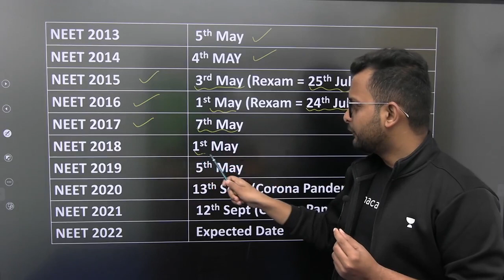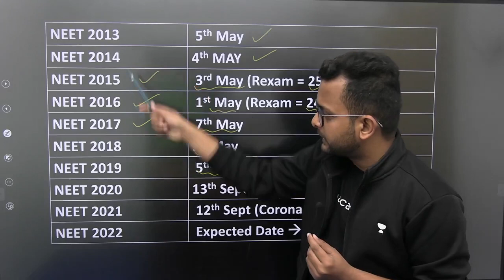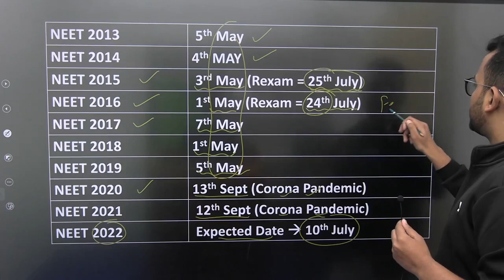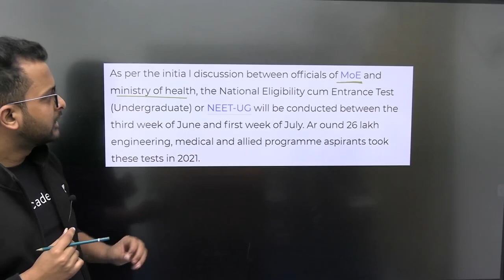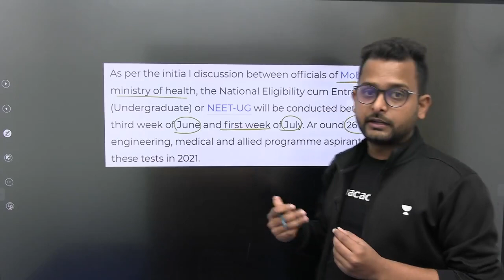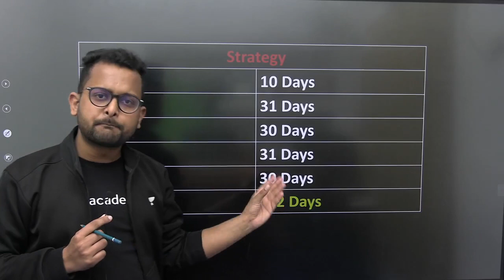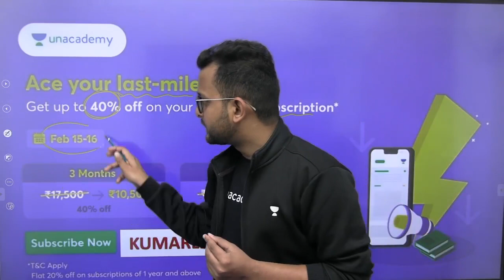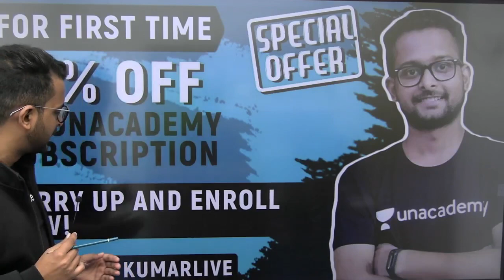NEET-2022 Exam Date? How to Prepare for NEET-2022 | LAST 10 Years Analysis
Use Code : KUMARLIVE